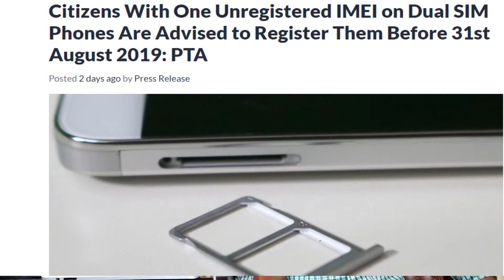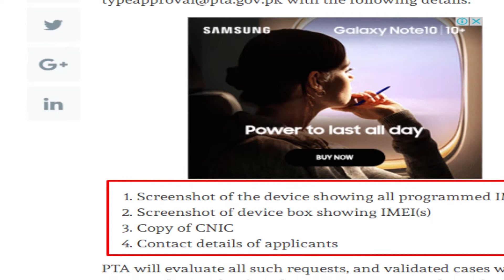PTA Will Block Mobile Phones With One Unregistered IMEI On Dual Sim Phones - DIRBS PTA 2019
In this video i will tell you the new policy update of PTA DIRBS Pakistan. Pta annouced yesterday that they will block the mobile phone with the one unregistered imei number on dual sim phone.The theft mobile phone and the smuggled mobile phone will also be blocked after 31 august 2019.For further details watch this video till end.

Registration Requirements:
1) Screenshot of the device showing all programmed IMEI
2) Screenshot of device box showing IMEI(s)
3) Copy of CNIC